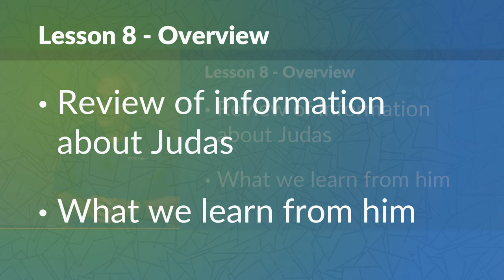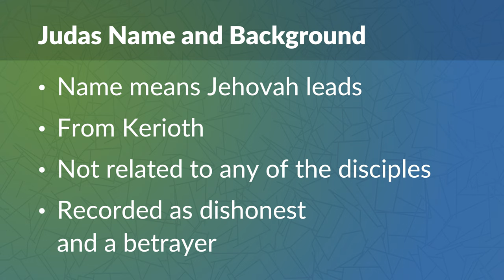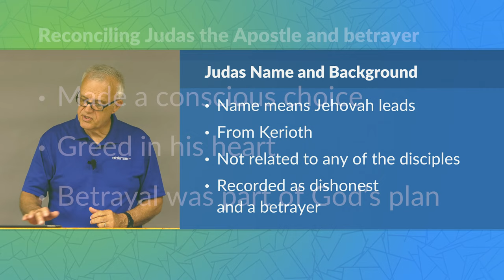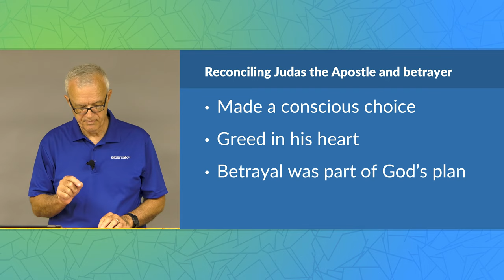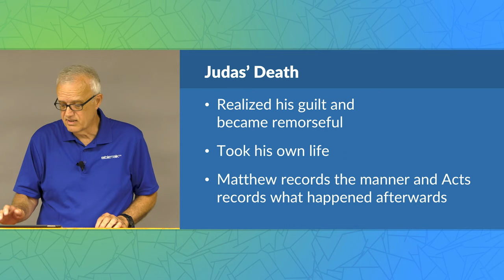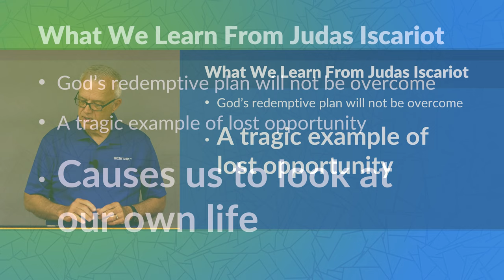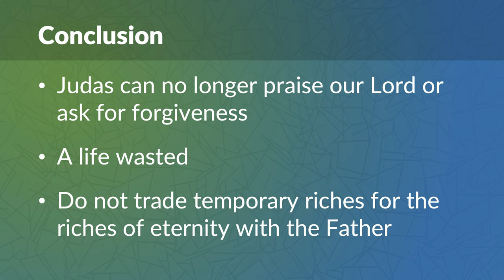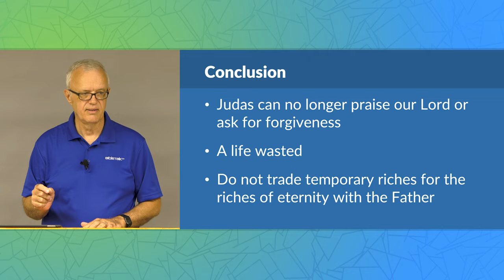Judas Iscariot: A Life Wasted – David Laton, D.Min. | BibleTalk.tv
This lesson looks not at a wasted life, but at a life wasted. The difference is choices made. How sad it will be on judgment day when we are presented with the many opportunities to serve our Lord. Such is the case with the tragic figure Judas Iscariot. He was with our Lord physically but not spiritually and never grew in his faith.